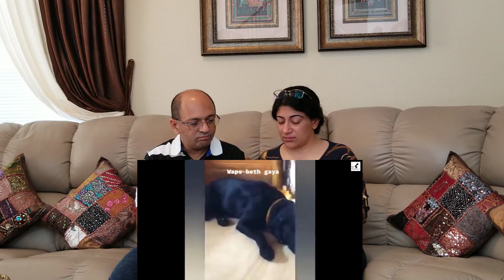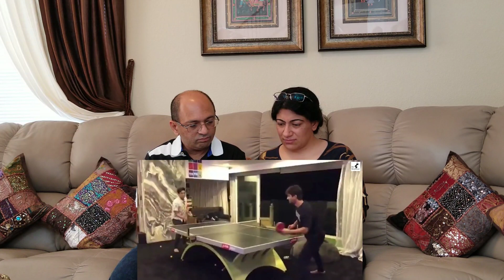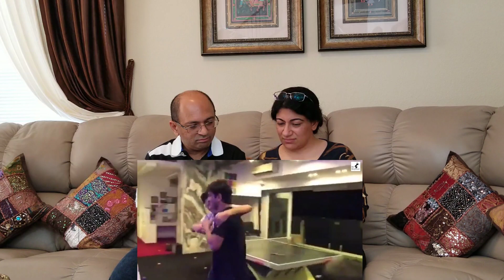Sushant Singh Rajput Dog Fudge MISSING Him & Waiting For Him To Come Back Is Heart Breaking To See!😥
'Kalyug' Tu EK Kalpana Hai | By Ashutosh Rana | साहित्य आजतक में आशुतोष राणा ने सुनाई जोरदार कविता

SUSHANT की दोस्त RHEA से 9 घंटे तक की POLICE ने पूछताछ! RHEA ने क्या कहा पुलिस से? | CRIME TAK

India-China Face Off: "HINDI CHEENI BYE-BYE" | So Sorry | OMG: This is how we can defeat China

I HERO : Story of Legendary Indian Army Yogendra Yadav 17 गोलियां खाकर भी पाकिस्तानियों को किया ढेर!

Hum Katha Sunate Raam Sakal Gun Dhaam Ki 🙏 | RAMAYAN Luv Kush SONG | हम कथा सुनाते राम सकल गुणधाम की

TAREK FATAH In Aap Ki Adalat (Full Episode) Pt1 | Thug Life | Tarek Fatah KA KOI JAWAB NAHI

Yogi Adityanath in AAP Ki Adalat with Rajat Sharma FULL INTERVIEW( Pt 2 ) | The BOLD , BAD & BINDAAS

Love & Enjoy!

Sushant Singh Rajput Dog Fudge MISSING Him & Waiting For Him To Come Back Is Heart Breaking To See! , Americans React To Sushant Singh Rajput Dog Fudge MISSING Him & Waiting For Him To Come Back Is Heart Breaking To See!, Sushant Singh Rajput Pet Dog Fudge SAD, Sushant Singh Rajput With his Petdog 🐶 This video will make you 😢 😔, Sushant Singh Rajput'S Dogs Fudge Devastated After Losing Him | Waiting For Him To Come Back